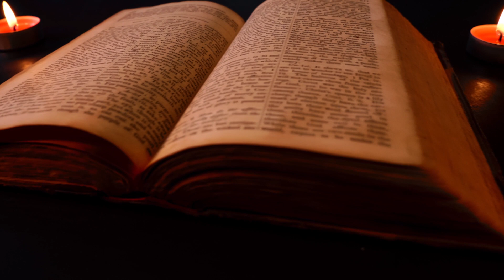مقطع من القصة الرائعة ( نور الوعي) للكاتبة هند بلال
مع كل الحب ( مزاج)